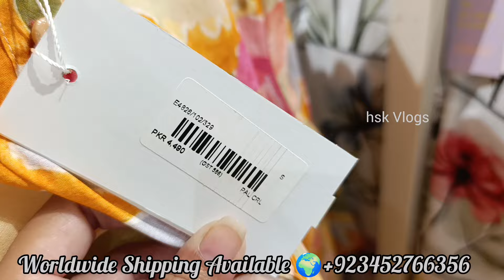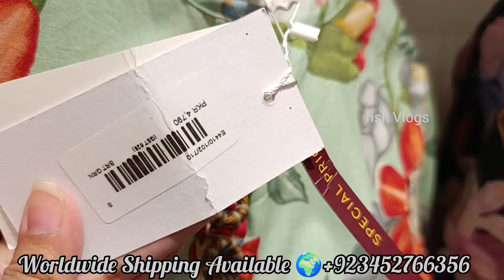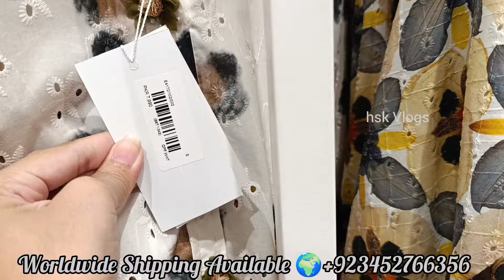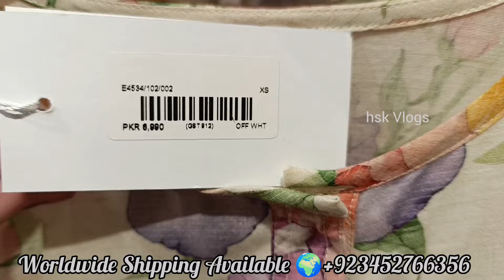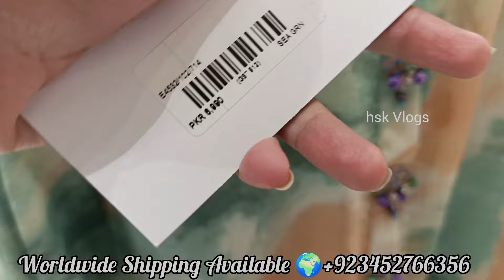Ethnic New Collection 2024 ll ethnic summer collection 2024 ll Wait For Sale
ethnic
Ethnic sale 2024
Ethnic sale
Ethnic 2024
ethnic new Collection 2024
ethnic new arrival 2024
ethnic wear 2024
ethnic capsule 2024
ethnic rozana collection 2024
ethnic ready to wear 2024
ethnic pret collection 2024
Ethnic Sale 2023 | Flat 50 Off | ethnic pret sale
Ethnic casual wear sale
hsk vlogs

 ethnic sale
ethnic new arrival
ethnic new collection 2024 unstiched
ethnic new collection 2024 sale
ethnic winter sale 2024 flat 50 off
ethnic winter sale 2024
ethnic winte wear
ethnic unstiched winter collection 2023
ethnic unstiched winter collection 2024
ethnic sale
hsk vlogs
Ethnic
Ethnic pret 2023

Sanasafinaz
Maria b
Eid collection
Aghanoor
Limelight
Saya
ethnic winter collection ethnic sale 2023 ethnic new collection 2023
ethnic
ethnic sale
ethnic music
ethnicity
ethnic dress
ethnic music of iran
ethnic sale dress review
sale 31 40 50 get the best one
ethnic sale shopping haul
ethnic sale haul
ethnic sale collection 2023
ethnic winter colection 2022
 ethnic winter sale 2023 flat 50 off
ethnic winter wear
ethnic winter collection 2022 sale
ethnic winter collection 2023 unstitched ethnic winter casual pret 2023
11 11 sale
ethnic summer sale 2023 Offers
Blessed Friday sale 2023
ethnic online sale
hsk vlogs